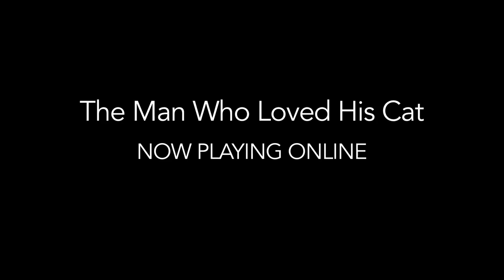'Behind the Paws' (BTS of 'The Man Who Loved His Cat')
A short,  behind-the-scenes featurette of the film, 'The Man Who Loved His Cat'.

Host: Barrett Gregory  Featuring Cinderella (the cat), David Garry, Jay J. Levy, Eric Bader, Dagney Kerr, Tom Bottelsen, Michael Dempsey, Rachel Winfree, Chad Edwards, and David Hanlin.

Produced by David Garry, Shot by Travers Jacobs, Music by Tom Bottelsen, Edited by Frank Mohler.